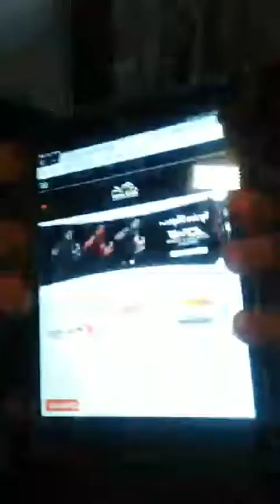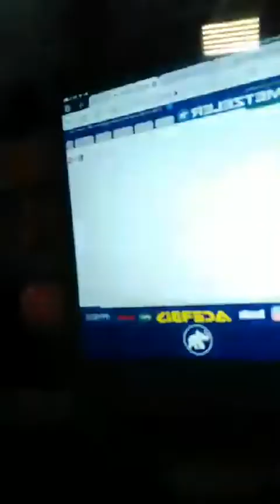LIVE Ignacio Casale "Motoqueros en casa" 29/03/2020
Transmisión en vivo Instagram con IGNACIO CASALE.

por GEORGE - @jorgemarchant